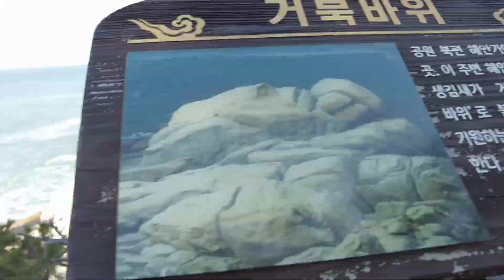Korea Travel Vlog: Ulsan`s The Great King Rock Park! a.k.a my favorite place in Korea|| Daewangam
This video is a representation of my favorite place in South Korea . It was a place that I happened upon during my 2021 winter break travels .

Fasting Musician: Gabriel URL Music: R